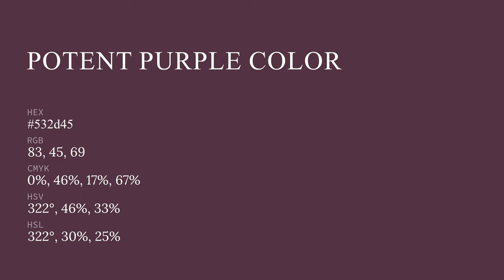Potent Purple color 532d45 hex color - Red color - Cool color 532d45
What color is Potent Purple ? 532d45 hex color - Red color - Cool color 532d45

Hex 532d45 Color Code is also known as Potent Purple color.